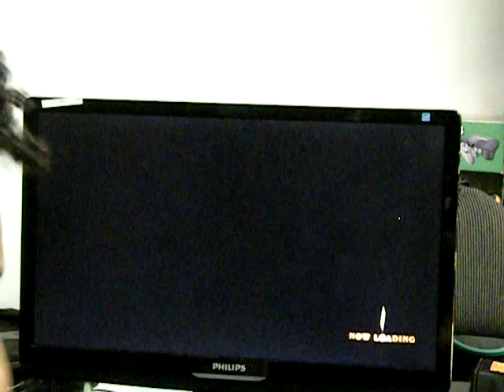KOF XIII Tourney @ A & C World - Grand Finals 08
Grand Finals, Set 2, First to 3

YRSF Raynex (King/Kensou/Kim) vs Jun (Terry/EX-Iori/Duo Lon)